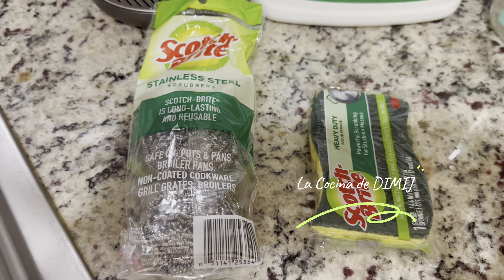Cómo mantener el fregadero limpio y libre de sarro